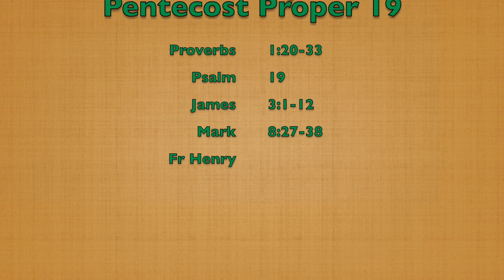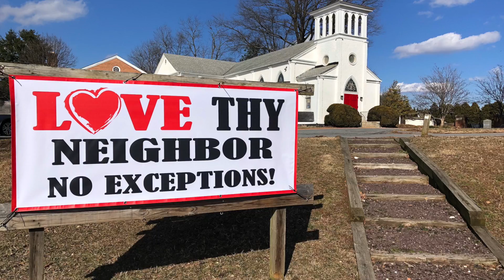behind the apple: sermon by Father Henry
St. John's Episcopal Church, Olney MD
15 September 2024, 17th Sunday after Pentecost, Proper 19
Sermon - The Rev. Henry McQueen